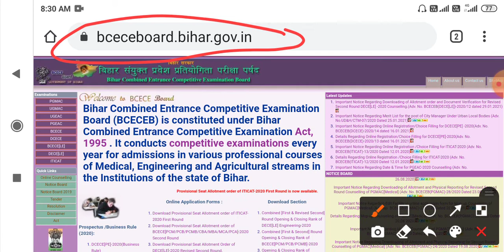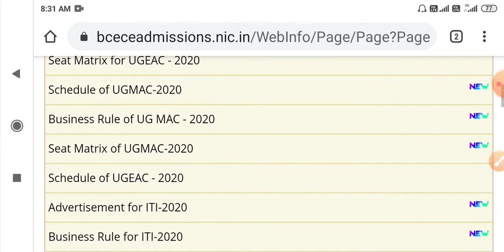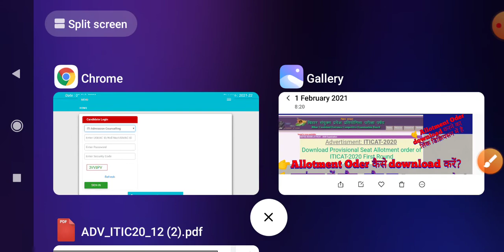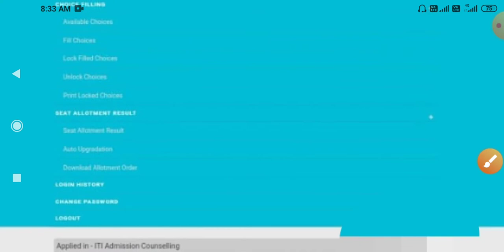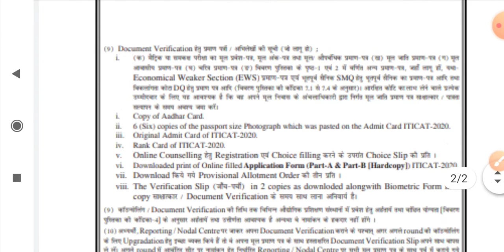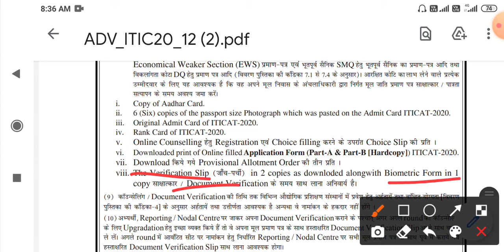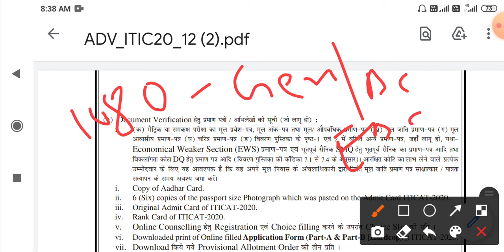I. T. I Allotment Order download कैसे करें/ Admission में कौन- कौन सा dacoment लगेगा/अपग्रेड करना ज.